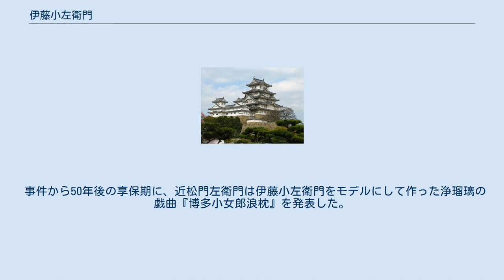伊藤小左衛門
伊藤 小左衛門（いとう こざえもん）は、江戸時代初期の福岡藩の人物である。
博多の地で2代にわたって活躍した豪商であり、ここでは主に2代目小左衛門（? - 寛文7年（1667年））について扱う。
 博多に出て、その商才を発揮して財を築いた初代の跡を継いだ2代目小左衛門は、同じく博多の豪商である大賀宗伯とともに福岡藩主黒田氏の御用商人となった。
そして、長崎代官の末次平蔵や西村隼人・大賀九郎左衛門ら商人達とともに、直接朱印船を派遣することの無かった黒田氏に代わって海外との貿易活動を行った。
 そして正保4年（1647年）6月、ポルトガル船が来航禁止令を破って長崎に入港して貿易再開を願い出た際、当時の長崎警備役であった福岡藩2代目藩主黒田忠之のため大いに尽力し、これを賞せられて50人扶持を与えられた。
 浜口町に在住していたが、やがて長崎にも出店を設けて移り住んだ。
船津町や浦五島町などにも屋敷を構えて、博多と往来して商売し、長崎奉行の接待のため五島町の屋敷を提供するほどにもなっていた。
この当時、小左衛門は毎年銀10貫を消費し、通詞や乙名から銀7000貫以上の資産をもつと噂された。
それだけの資産を得るに至った背景には、出雲産や広島産の鉄類の売買や武器の生産に従事したことだけでなく、中国・朝鮮との密貿易による利益もあったといわれる。
また、明の復興を願い清と戦った鄭成功とも何度も貿易を行ったとされる。
 寛文7年（1667年）、筑後柳川出身で、長崎浜町居住の江口伊右衛門の下人で、柳川領にあった平左衛門という者が、柳川藩当局に訴え出たことから、伊藤小左衛門の密貿易が発覚した。
その訴えは、伊右衛門が対馬の小茂田勘左衛門と共謀して、武具を朝鮮に密売したというものであった。
伊右衛門を柳川藩の長崎蔵屋敷で捕え、牢舎に入れて取調べを進めた結果、密貿易に関わる者達が判明した。
 これにより、伊藤小左衛門をはじめとし、長崎の浜町乙名浅見七左衛門、新大工町の油屋彦右衛門、築町の塩屋太兵衛、炉粕町の中尾弥次兵衛、そして対馬の小茂田勘左衛門、亀岡平右衛門、扇角右衛門、更に福岡領の高木惣十郎、篠崎伝右衛門、前野孫右衛門、唐津藩の今村半左衛門、島原領日見村の加兵衛、小浜村の利兵衛、熊本藩八代の九郎左衛門、大坂の仁兵衛、長兵衛、庄左衛門以下、全部でおよそ100人近い者が捕えられた。
 密貿易は、数年来の計画的なもので、長崎・博多・対馬から島原・熊本・唐津各領だけでなく、上方の大坂にまで及ぶ大掛かりなものだった。
その中心人物が伊藤小左衛門であり、寛文2年（1662年）から、5年間で7回にわたって小茂田勘左衛門や扇角右衛門らと共謀して出資し、朝鮮に武具を密売していたのであった。
 小左衛門と浅見七左衛門の2人は磔刑となり、40数人の者が斬首・獄門などの死刑、同じく40数人が在所からの追放に処された。
小左衛門の子である2人の男児も縁座させられ、そのうち長崎にあった1人は父と同日に長崎で斬首。
博多にいたもう1人は、長崎奉行から福岡藩に命じ、博多で斬首させた。
博多の高木惣十郎は福岡藩当局の手で捕え、長崎に召し出して、ここで処刑。
対馬の小茂田勘左衛門は、近江大津で捕えて京都の牢舎に入れ、ついで大坂に廻し、その後長崎に召し連れ、長崎奉行所で磔とする旨の判決を下した上で、対馬で刑の執行が行われた。
 この密貿易は、福岡藩自身も関わっていたのではないかとも言われており、3代目藩主の黒田光之は小左衛門の命を救えなかったことを終生悔やんだ。
 小左衛門の屋敷跡には、万四郎夷社（稲荷社ともいう）が祀られた。
近代に入り、万四郎神社と称し、小左衛門とともに処刑された2人の子・小四郎と万之助を祀る神社となった。
伊藤小左衛門の墓は、妙楽寺にある。
 事件から50年後の享保期に、近松門左衛門は伊藤小左衛門をモデルにして作った浄瑠璃の戯曲『博多小女郎浪枕』を発表した。